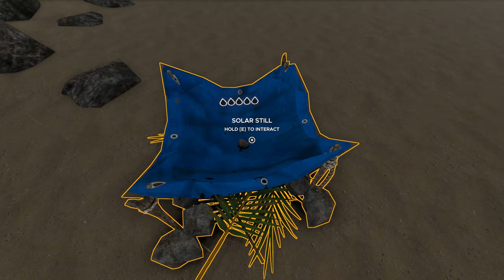HUNTING BOAR + WATER STILL & TANNERY! - Stranded Deep [Gameplay E4]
Join the same network I’m with and get YouTube money!